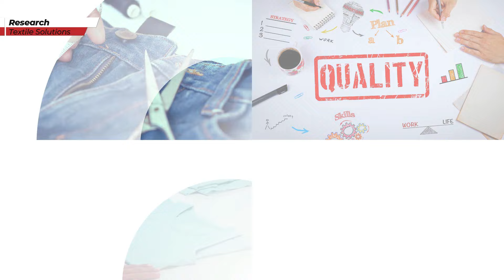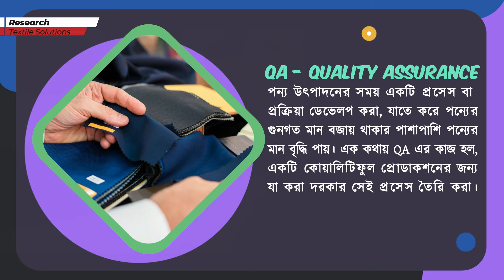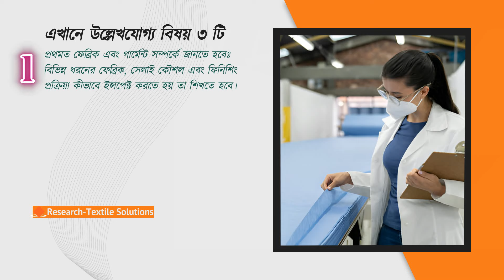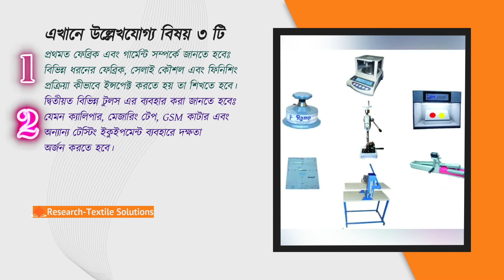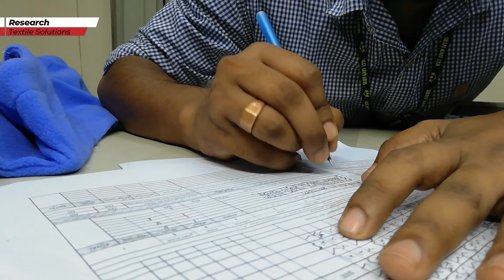কোয়ালিটি ডিপার্টমেন্টে সফল ক্যারিয়ার গড়ার সঠিক গাইডলাইন | গার্মেন্টস ইন্ডাস্ট্রি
Are you interested in building a successful career in the quality department of the garments industry but not sure where to start? This video is tailored just for you! Today, I’ll guide you through the essential steps to become a professional in a garment factory's quality department.

Building a fast-growing career in this field requires technical knowledge, hands-on experience, and strategic networking. I’ll keep it simple and easy to understand, so even if you find some concepts challenging, remember, no pain, no gain!

Here's what we’ll cover:
1. Understanding the basics of QA (Quality Assurance) and QC (Quality Control).
2. Learning about AQL (Acceptable Quality Level) and fabric inspection systems.
3. Acquiring relevant educational qualifications and certifications like Textile Engineering, Six Sigma, or Lean Manufacturing.
4. Starting your career in any quality-related position and focusing on continuous learning.
5. Gaining practical skills on fabric and garment types, inspection tools, and report writing.
6. The importance of rotation across departments to understand the entire production cycle.
7. Building strong relationships with merchandisers to better meet buyer quality expectations.
8. Developing problem-solving skills with root cause analysis in production.
9. Enhancing communication skills, particularly in English, to facilitate smooth reporting and interactions.

Following these steps will create a strong foundation in the quality department of the garments industry, helping you advance rapidly. But if you really want to stand out, a deep understanding of the production process is essential!
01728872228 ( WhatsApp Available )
Garments quality department career,
QA vs QC garments industry,
AQL inspection process,
Building a career in textile industry,
Garment factory quality control,
Inspection tools in garments,
Practical tips for garments quality jobs,
Garments production process basics